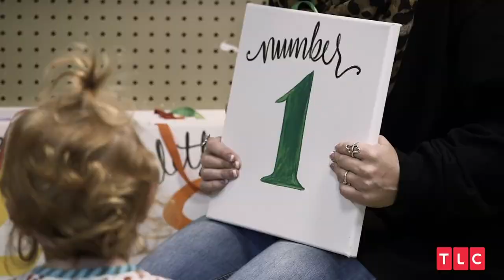Adam Busby Posts Cryptic Message That Has OutDaughtered Fans Worried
Fans of the TLC reality show OutDaughtered are starting to worry about star Adam Busby. The father of six posted a message on Instagram on October 25 that suggested he was going through a tough time, but he didn’t clarify what specifically he was talking about.

Adam and his wife Danielle have come under fire with some of the show’s extra-critical viewers for a lot of reasons, so it could easily be the buildup of all of this criticism that is getting to him, as one explanation. Let’s take a look at the details of Adam Busby’s cryptic message that has OutDaughtered fans worried.